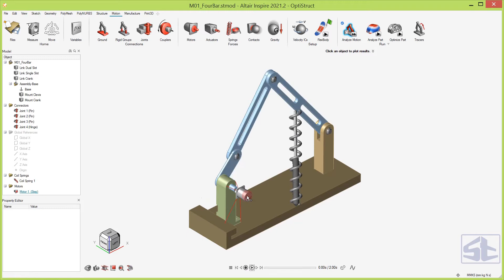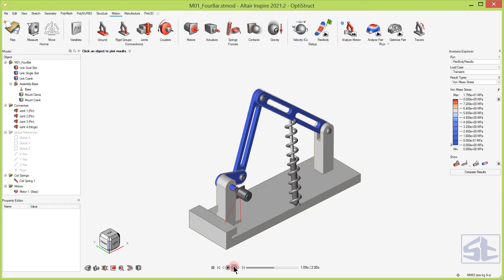Esnek Cisim (flexbody) Analizi - Altair Inspire Motion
Altair Inspire 2021.2 versiyonuyla birlikte rijit parçaları kolay bir şekilde esnek parça olarak tanımlayarak, esnek cisim analizini gerçekleştirebilirsiniz.